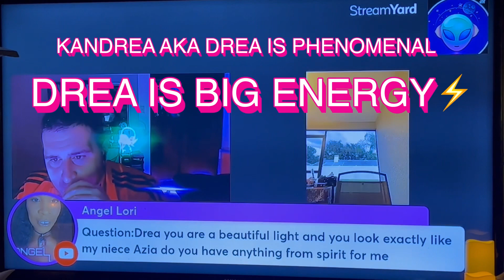Psychic Readings by Kandrea Ellis of Drea Knows on the @typicalskeptic Podcast with Robert Kalil❤️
Episode #22
The Typical Skeptic Podcast’s Robert Kalil with guest Kandrea Ellis Aka Drea Knows🩷 provided me with a quick psychic reading with messages from spirit for me.

Kandrea is a psychic medium and certified Master Healer with a family lineage of clairvoyants. Through tarot card readings she combines her intuition and spiritual wisdoms to help people to unveil the messages that the universe has for them!!

I will be booking a full session for a psychic reading soon!! Here is her booking information: